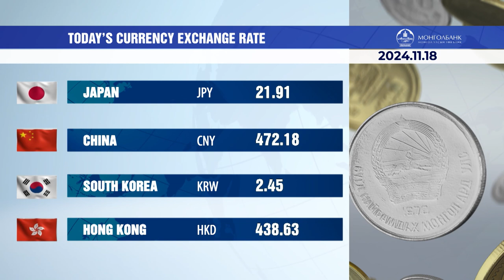News Mongolia | 2024.11.18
✔️ Mongolia presents a report on the implementation of the UN Convention Against Torture
✔️ A 13-year-old cancer survivor inspires hope through music and charity
✔️ High school students participate in the Open Foreign Affairs Ministry event